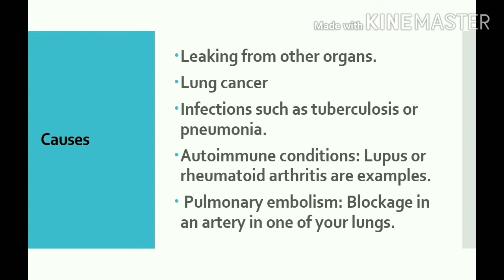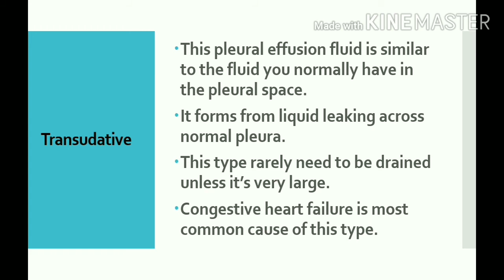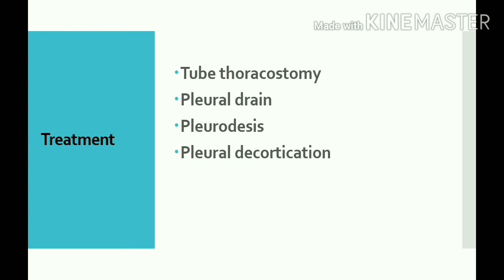PLEURAL EFFUSION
A build-up of fluid between the tissues that line the lungs and the chest.

Fluid can accumulate around the lungs due to poor pumping by the heart or by inflammation.